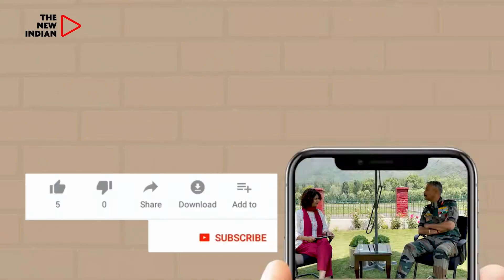Raj BJP MP Has Close Shave After ‘Attack’ By Mining Mafia